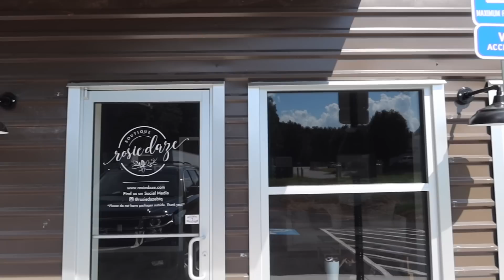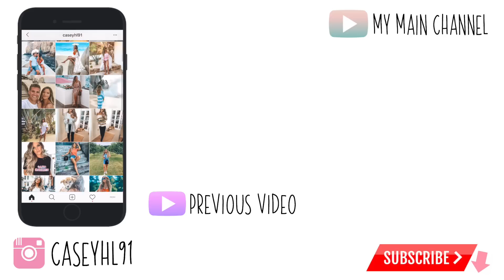ITS TIME TO LEAVE & WAREHOUSE TOUR | Casey Holmes Vlogs